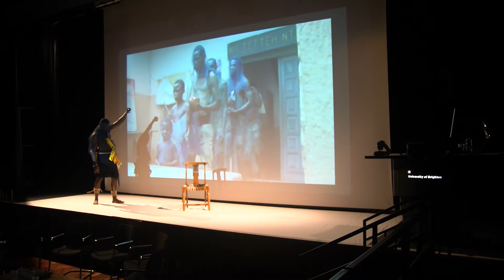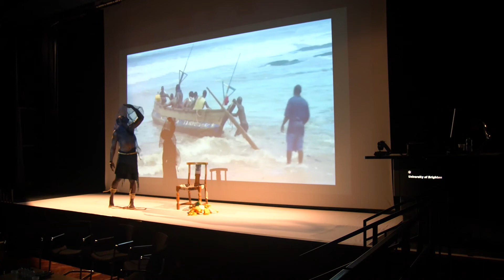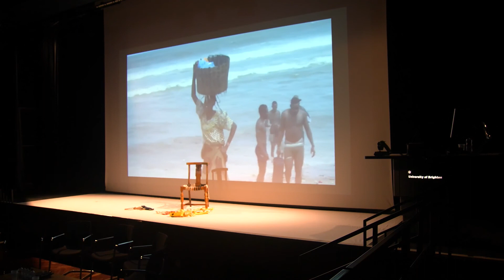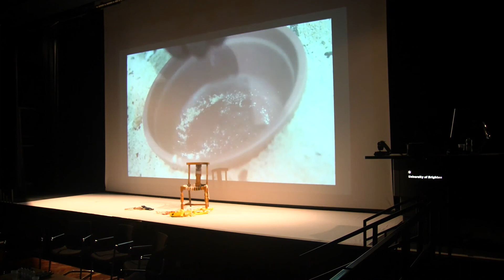Serge Attukwei Clottey Afrogallonism Performance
Visiting Ghanian artist Serge Attukwei Clottey shares his work on Afrogallonism, a community art project through which many young peoples’ shared interest in expressing themselves creatively grew.

This free event took place on Wednesday 17 October 2018 and was hosted by the University of Brighton's Responsible Futures.